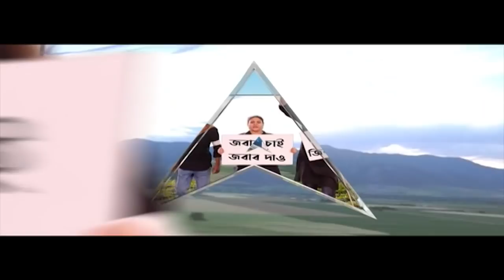Kolkata Municipal Election: কলকাতা পুরসভার ২ নম্বর ওয়ার্ডে সিপিএমের টিকিটে লড়ছেন দেবলীনা সরকার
কলকাতা পুরসভার ২ নম্বর ওয়ার্ডে সিপিএমের টিকিটে লড়ছেন দেবলীনা সরকার। এবারই প্রথম ভোটের ময়দানে তরুণ আইনজীবী। আজ সিঁথি এলাকায় প্রচার করলেন বিকাশরঞ্জন ভট্টাচার্যর জুনিয়র।